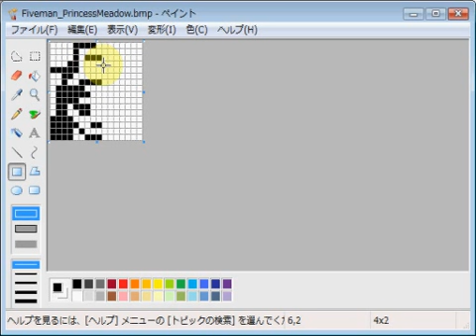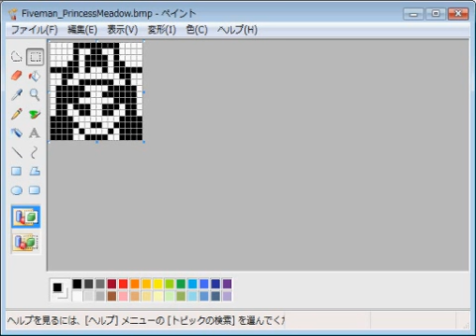地球戦隊ファイブマン・王女メドー emozi icon made by MS paint